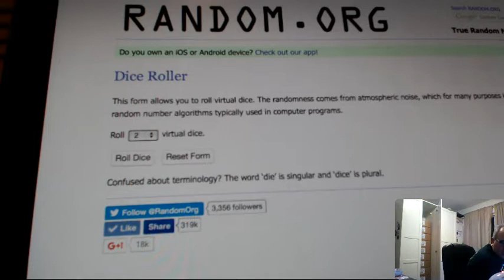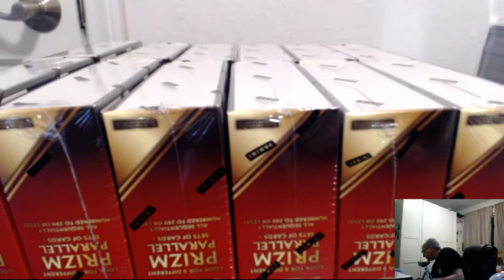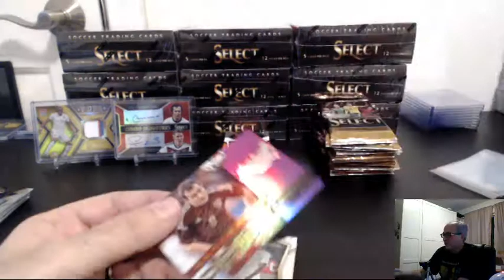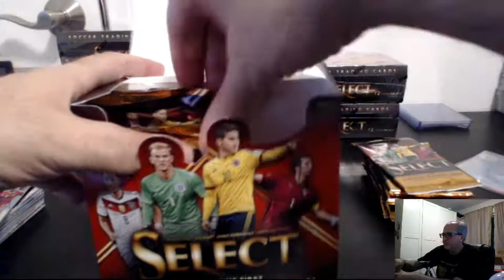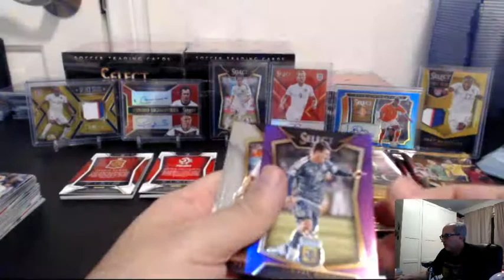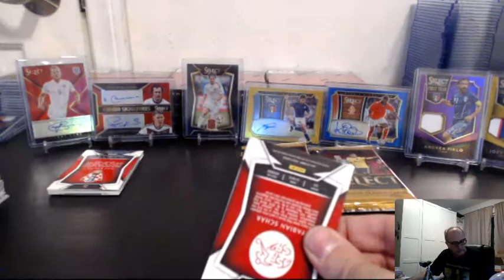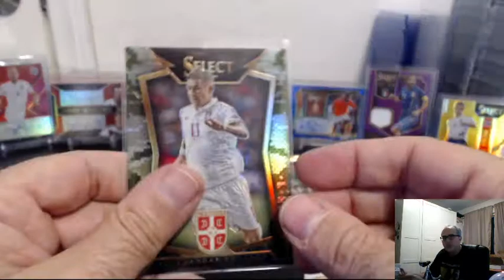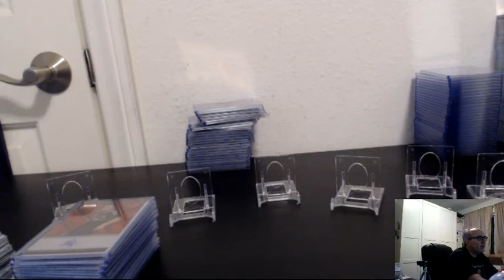2015 PANINI SELECT SOCCER DRAFT 12 BOX CASE BREAK #27, JAN 22, 2016